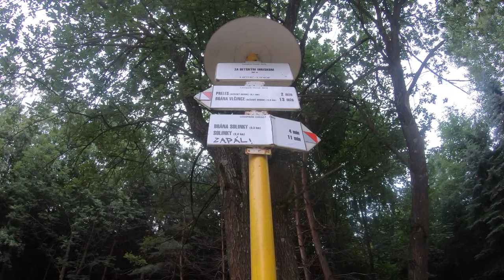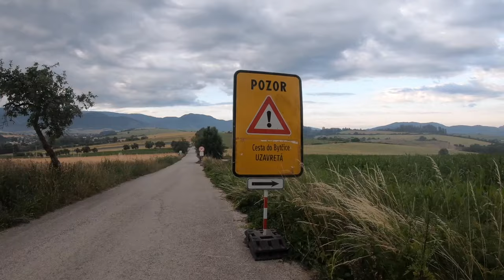Peši zo Žiliny XXXIII- smer Rosina s knihomoľom a šachistom